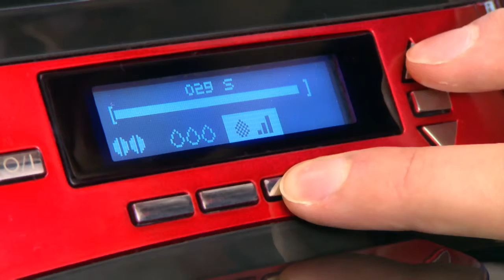SEVERIN PICCOLA - The perfect Latte Macchiato